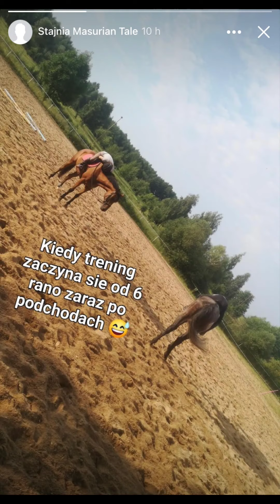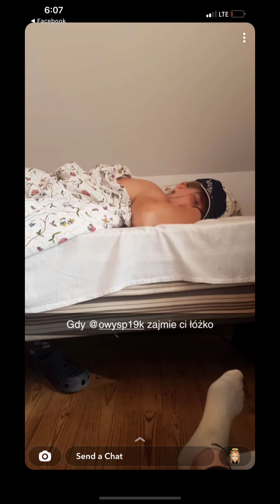Masurian Tale 2021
Osobiście bardziej polecam go oglądać na telefonie 😁